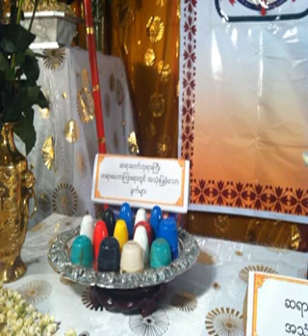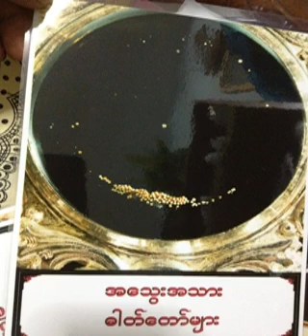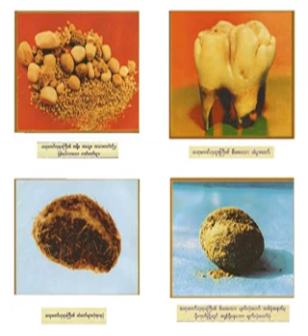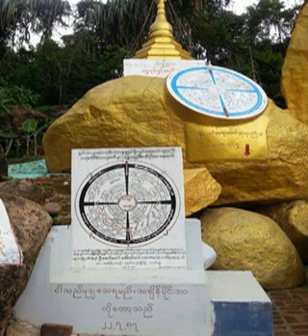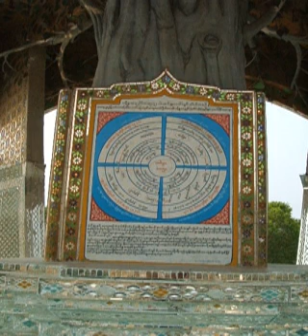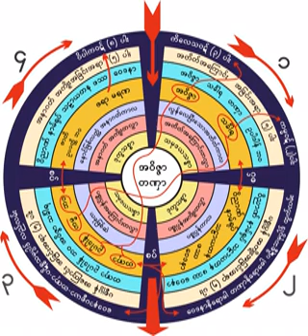၁၂၀၉။ ပညာလုိလိုႏွင့္မာနတတ္လာတတ္ပံု (အလုပ္ေပး)